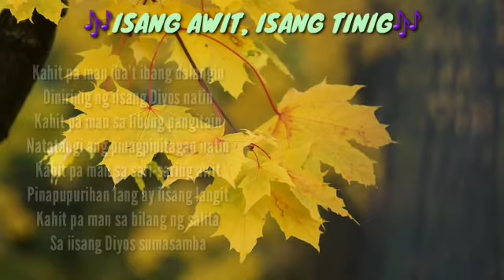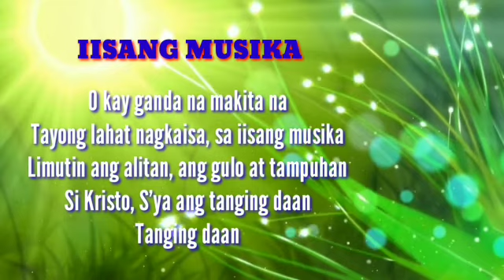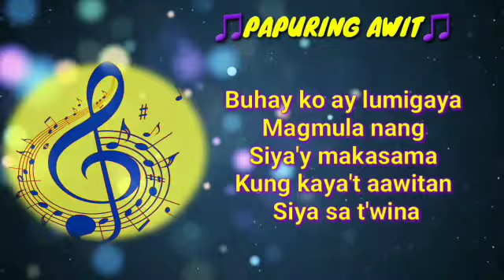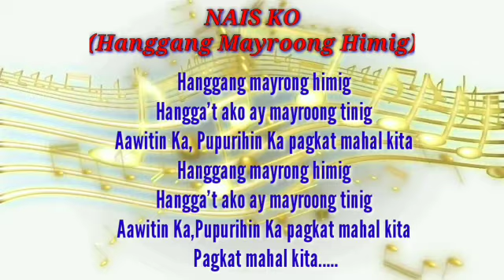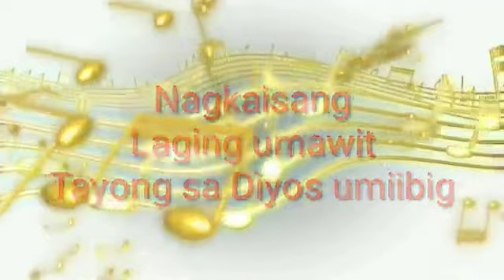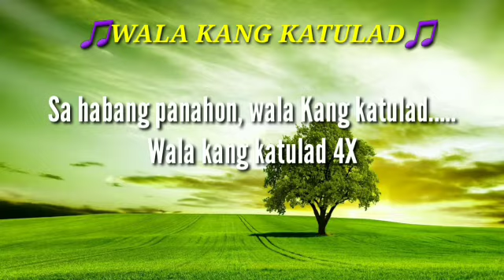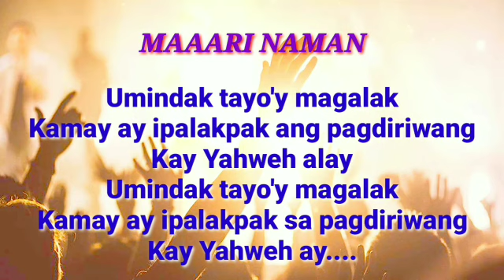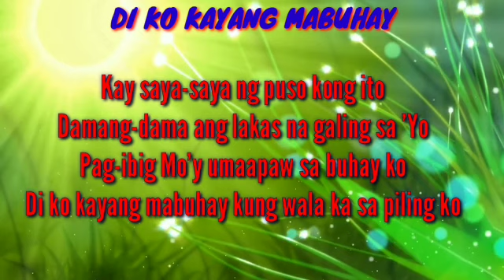🎶BEST PAPURI SONGS🎶 PLAYLIST #5🎶 sa DIYOS ANG PAPURI👆🙏👆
This BEST PAPURI SONGS PLAYLIST #5 is a collections of christian songs from PAPURI 1 ALBUM to PAPURI 21 ALBUM. Lyrics are provided so that the viewers can sing and
learn the song easily.

Enjoy Listening/Watching😀

00:07 ISANG AWIT, ISANG TINIG
04:05 IISANG MUSIKA
07:15 SANLIBO'T ISANG TINIG
11:17 PAPURING AWIT
15:21 NAIS KO (HANGGANG MAYROONG HIMIG)
18:35 BINIGYAN MO AKO NG AWIT
21:56 NAGKAISANG LAGING UMAWIT
25:37 WALA KANG KATULAD
29:42 AKO'Y AAWIT
34:22 MAAARI NAMAN
38:10 DI KO KAYANG MABUHAY